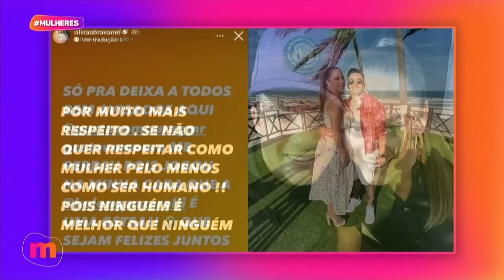BELO se emociona com a PRÓPRIA MÚSICA durante show em SP - Mulheres (22/04/2024)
Separado de Gracyanne Barbosa, o cantor Belo não se conteve e chorou durante apresentação com o grupo Soweto. Saiba tudo na HoraDaFofoca!